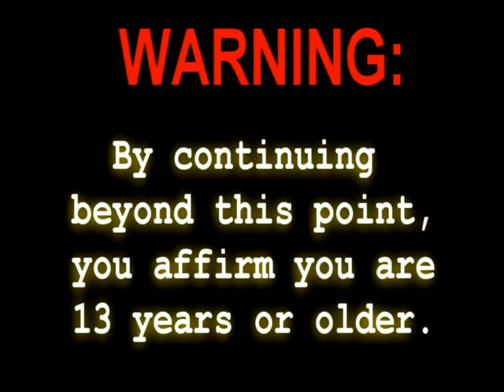Resident Evil 6: Jake Campaign (playing as Sherry) - Chapter 2-3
After facing down the blizzard, we find ourselves in a mine, which is also apparently where the boss from the last chapter has set himself up with a bunch of flying bug sentries, which makes total sense. It also makes total sense that he can take a rock borer to the chest and still rouse himself to knock us out so we can be captured at the hands of imposter Ada...